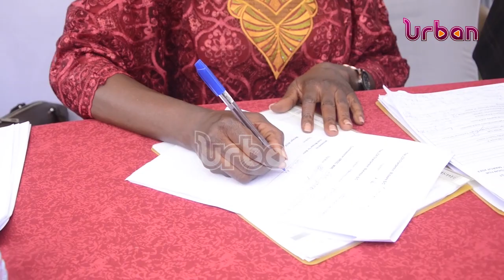Government launches sh194Bn water project